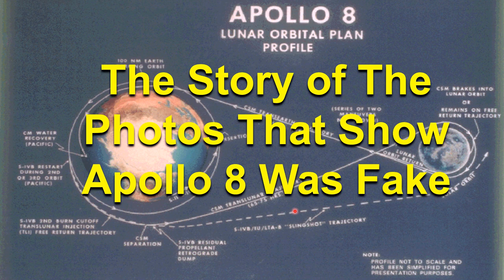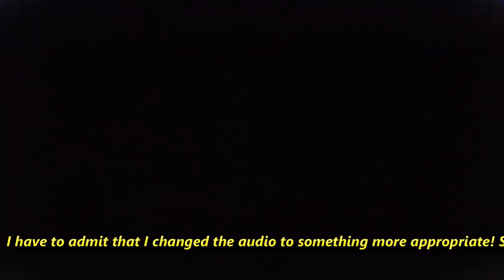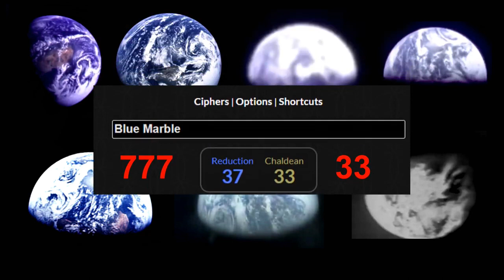The Apollo 8 Mission The Photographs That Show it Was Fake. (MB8)